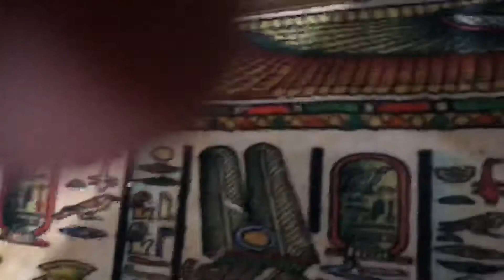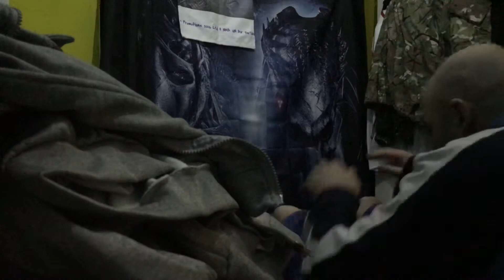Quiet work out 🏋️‍♀️